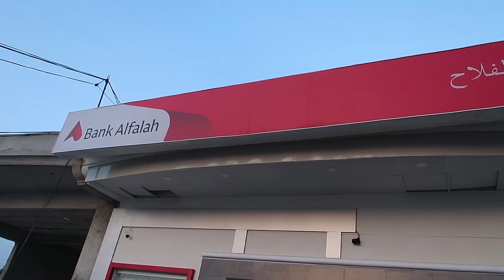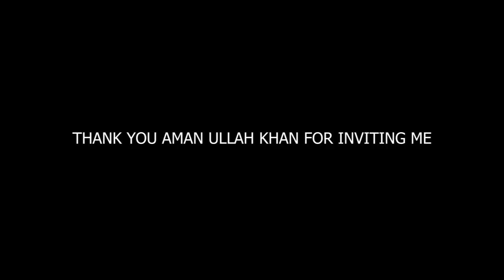BANK AL FALAH - بینک الفلاح